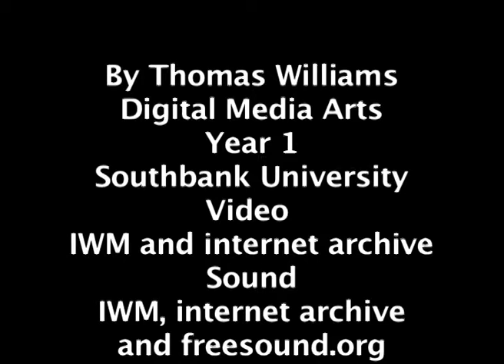Our Past War (Thomas Williams)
Video remix by Thomas Williams, first year DMA, selected for the Imperial War Museum Festival and Competition under the category of the 'Best Creative Response to the Subject of War'.